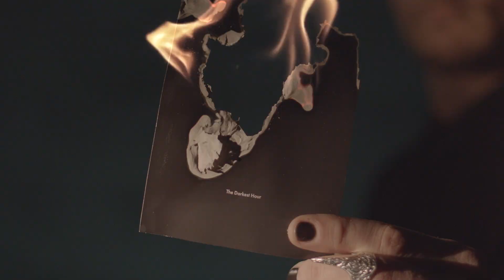Душегубы: Интро | Demon: The Fallen | Настольная ролевая игра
⛧ Интро хроники Душегубы по Demon: The Fallen, одной из линеек Мира Тьмы. Смотрите вживую каждое второе воскресенье на

Director / DOP / Gaffer / Editor / VFX : Bogdan Kozachuk  @bogdan_kozachuk
Director Assistant / Camera Assistant: Anton Ryzhykh
Art Direction / Coloring / Typographic : @daryelazy

Мы загружаем наши Twitch-эфиры на YouTube c задержкой в 4 дня после их выхода. Также через неделю выходят подкасты на iTunes и Яндекс.Музыке.